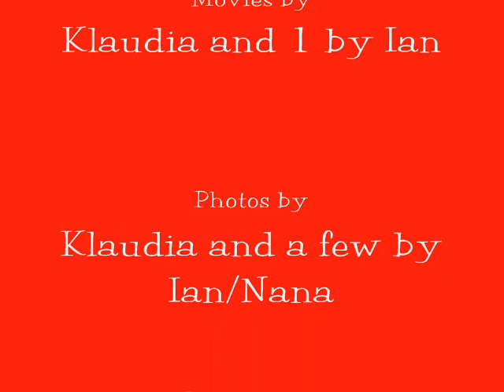4th of July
more up north fun this summer